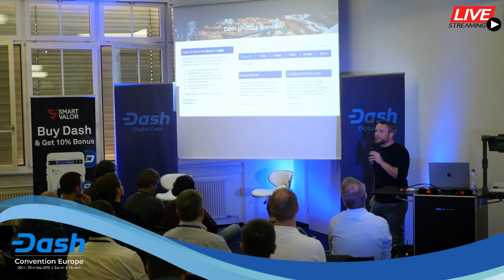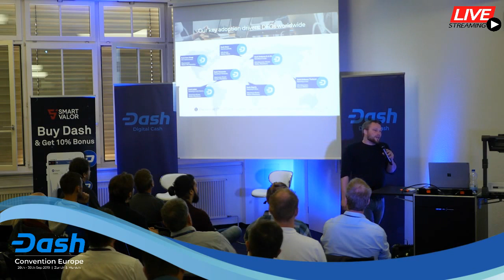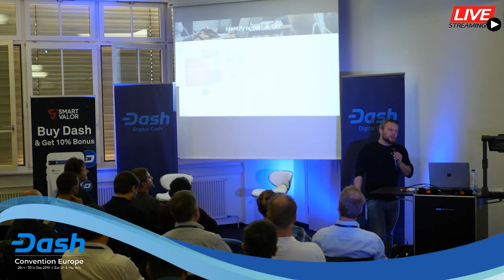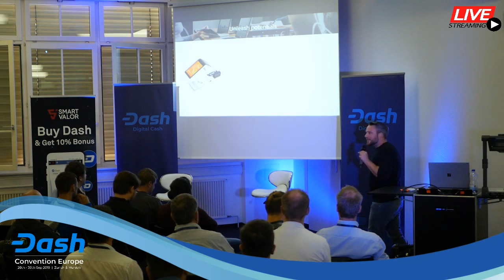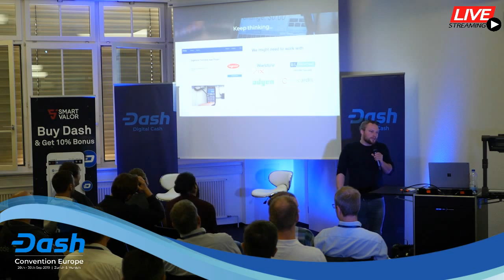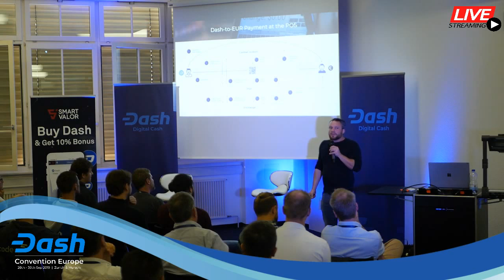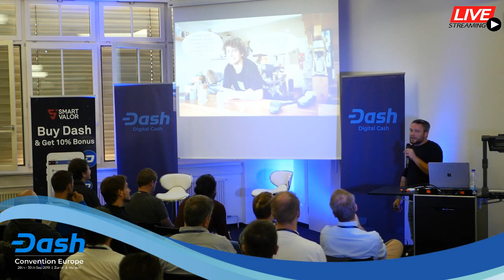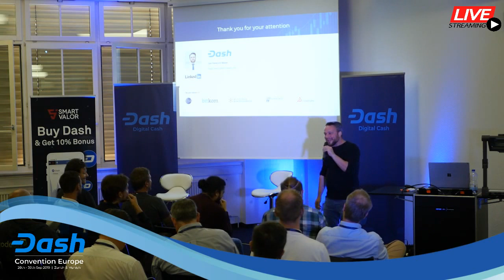Dash Funded Organisations & Adoption in D-A-CH region - Jan Heinrich - Dash Convention Europe 2019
Dash Funded Organisations & Adoption in D-A-CH region

Jan Heinrich Meyer, CEO of Dash Embassy D-A-CH

Dash Convention Europe
Zurich, September 29 2019

Video by Rodrigo Ambrissi (Dash Brasil/Eletropay) and Ash Francis (Dash Retail/Switchly).